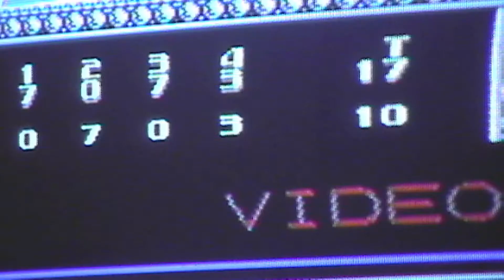Background Boise - Meat Stepper, Ep. 4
hospice etiquette,  snacks, letter to the editors,  meats, hexes, and more!